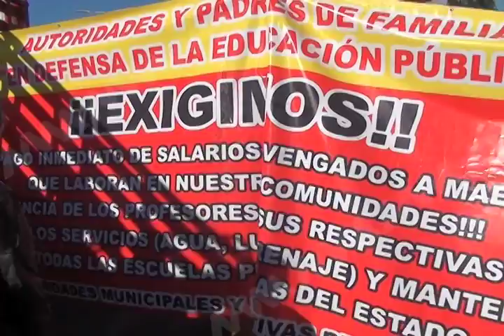Se efectuarán 28 mil descuentos a personal educativo.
Que entre este lunes y miércoles se ausentaron de las aulas o de sus puestos administrativos por participar en las movilizaciones de la Sección 22 de la Coordinadora Nacional de Trabajadores de la Educación (CNTE).